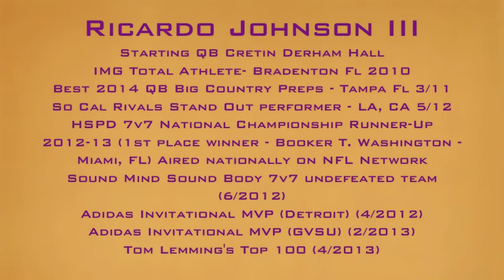Spring Workout III 2013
2014 Cretin Derham Hall QB Ricardo Johnson III practices with Ben Michaels, Blake Banham, Tim Gordon, Jay Myles, George Hottinger, De'angelo Funches, Brison White &  Chase Malone Dunbar